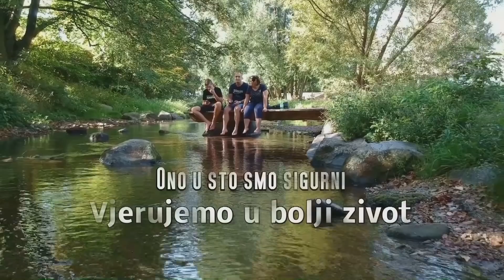Stvarno nisam znao, izvinjavam se